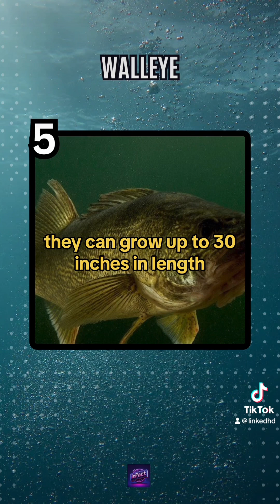Top 5 Largest Fish Species Found in the Great Lakes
Join us on an exciting journey as we delve into the depths of the Great Lakes to track the majestic Lake Sturgeon, the largest fish in these waters.